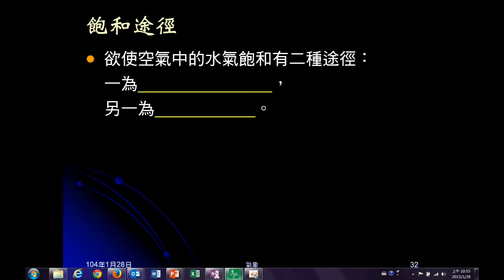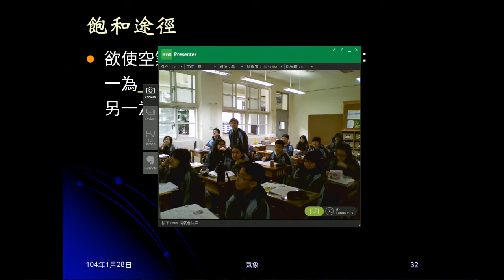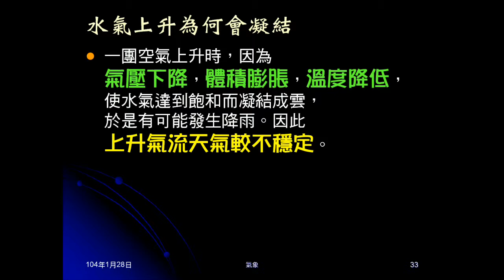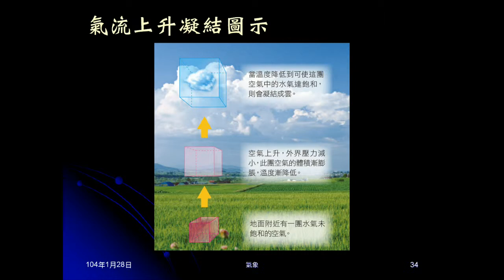103學年地科 大氣12：飽和途徑、上升氣流凝結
說明水氣透過何種途徑達到飽和。說明為何上升氣流容易飽和而凝結。提示今後衹要遇到上升氣流，就要想到容易降雨。